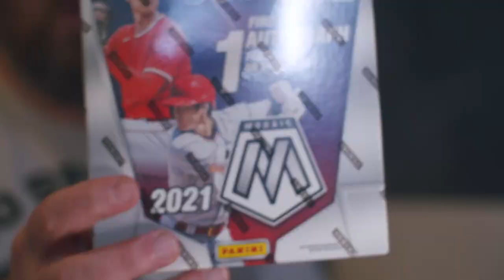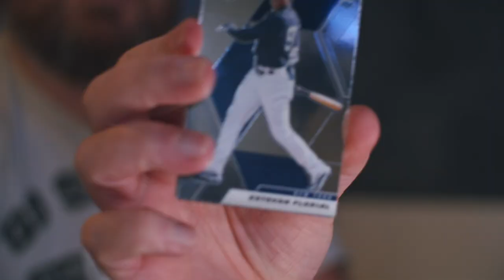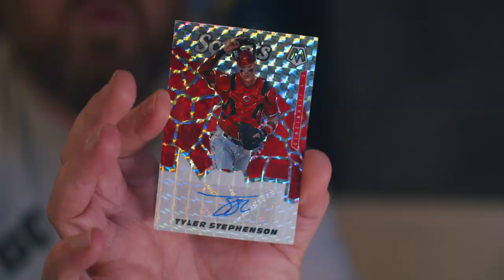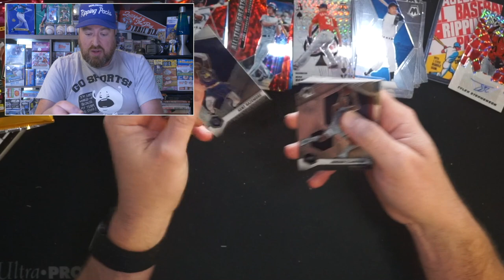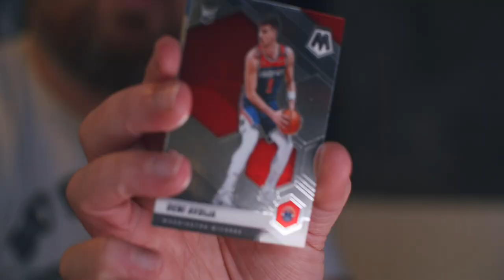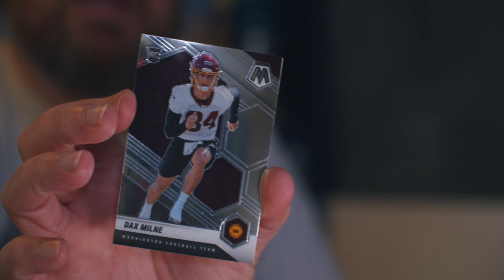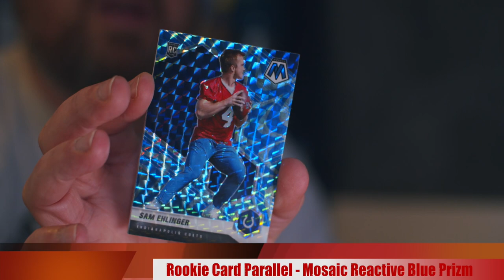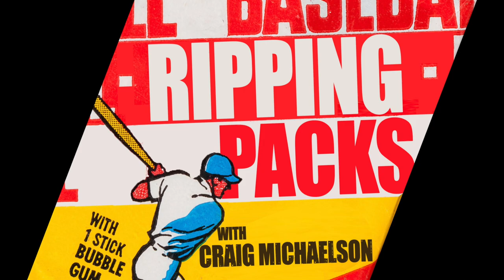⚾️🏈🏀🔥MOSAIC! BASKETBALL, FOOTBALL & BASEBALL!!!🔥TONS of RC's!!! Case'd PINK RC hit!!!🔥⚾️🏈🏀🔥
Join Craig in today's episode as he opens up a pack (hell, 3 boxes) of sportcards. Today, it's a Panini Mosaic Mixer as rips a MegaBox of Baseball, Basketball & Football!